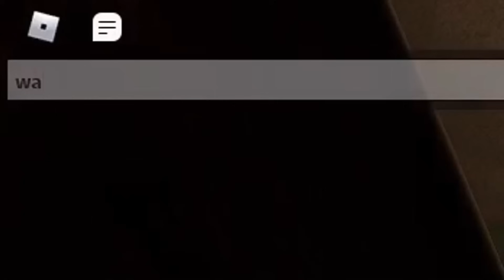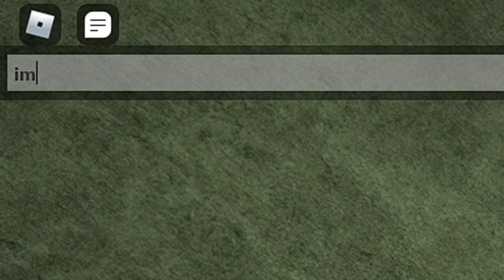Owner Of Da Hood Got BULLIED in His Game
Roblox Da Hood | Owner

Da Hood | Roblox Da Hood | Roblox Da Hood Owner | da hood